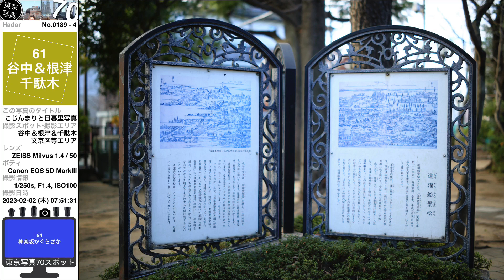0048【西日暮里公園】荒川区西日暮里、西日暮里公園にて、山手線西日暮里駅より。230202_075043。東京北部＝豊島区台東区方面（東京写真）